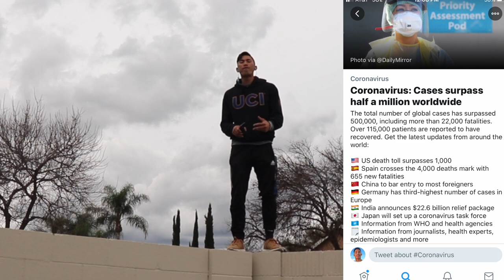How Optimism can provide Hope against COVID-19 Pandemic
I know times may be to tough for many of us right now. We are all dealing with different difficult circumstances. Through our hard times we have to remain positive and find a reason to keep moving. Eventually this virus and pandemic will subside and life will continue to go. Sometime good will come out of this pandemic. I hope this video motivates reminds you that everything will be okay. This isn't the end of the world. We can overcome this Pandemic if we remain optimistic. Special shout to Hunter Woodhall for inspiring me to become the person that I am today. His support motivated me to motivate others, still run and pursue content creating.

      UsainBui